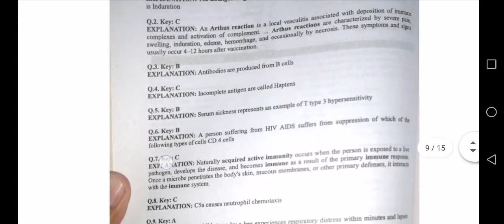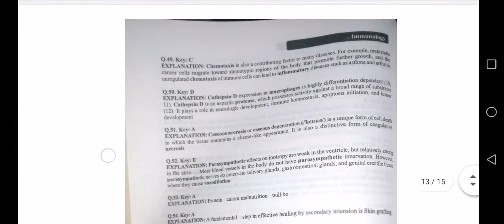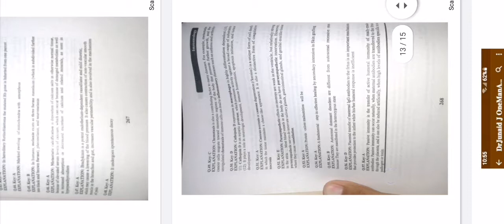Immunology lectures MCQS. past Paper uhs nums#exam